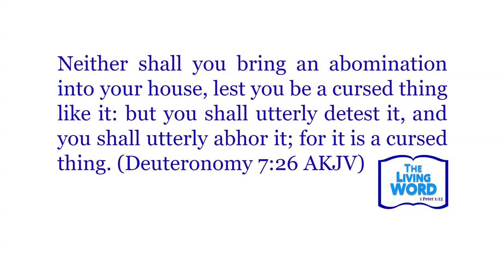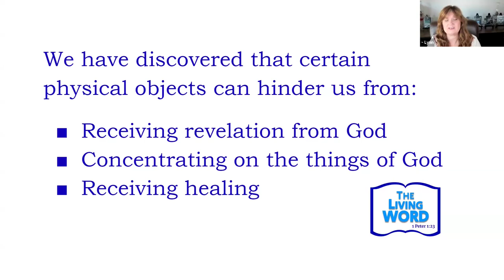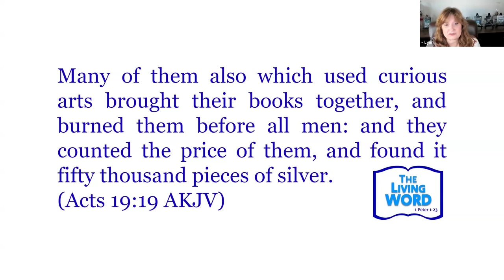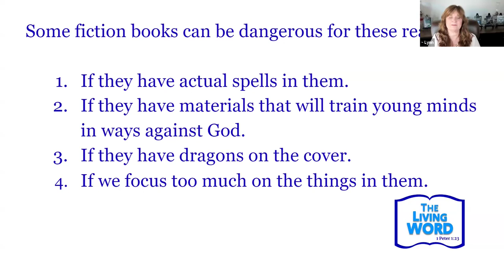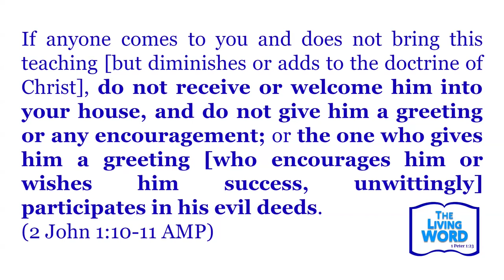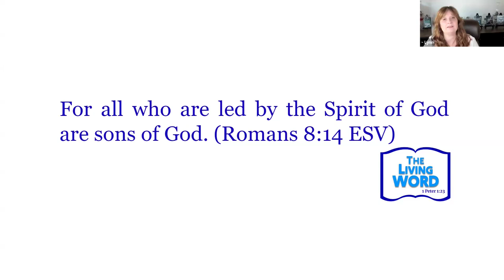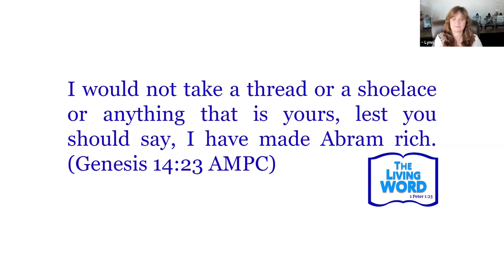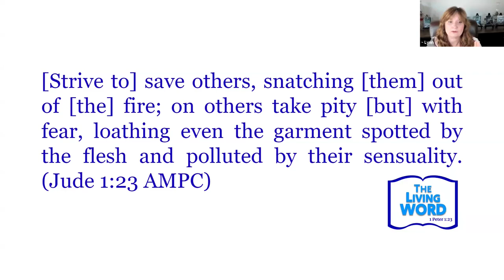Cursed Items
This video is for mature Christians who are ready to go deeper with God and are ready to do whatever it takes to move to the next level. Lynn discusses which objects can be defiled or cursed and what can happen if we have them in our lives.  She also discusses what we should do with them.

This video is part of the Removing Attacks Course called 'Persistent Attacks and Sickness’ at the Online Christian Church: A FREE school because of the instructions and principles of Matthew 10.

We suggest looking at these in the order they were given because one message builds upon the others

onlinechurch onlinechristianchurch LynnHardy freeschool courtsofheaven removingattacks narrowpath * The Living Word: Special Report - What the Lord says about current events.